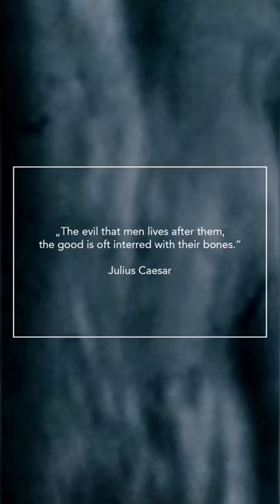aesthetic photography metalhead dark photooftheday czsk fyp photo gothic shorts darkness